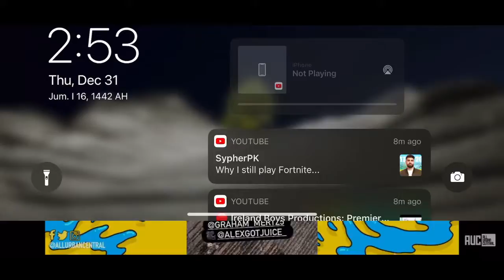Wisconsin Broke there Bowl